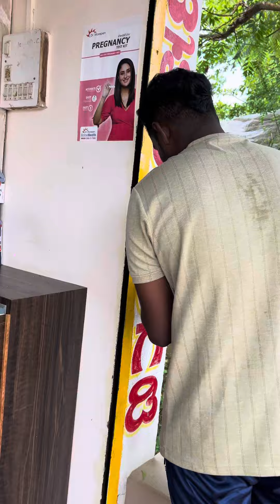COBRA RESCUE IN GOVERNMENT HOSPITAL HAVERI🐍😘🐍